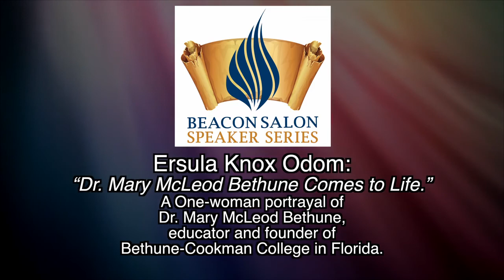How Bethune Cookman College was Started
The Beacon College Salon Speaker Series Presents: Ersula Knox Odom’s One-woman Portrayal of Dr. Mary McLeod Bethune.
Actress and historian Ersula Knox Odom recreates the life of educator and founder of Bethune-Cookman College, Dr. Mary McLeod Bethune.